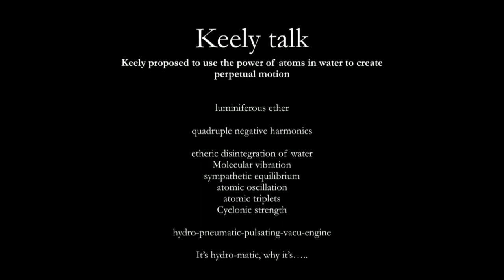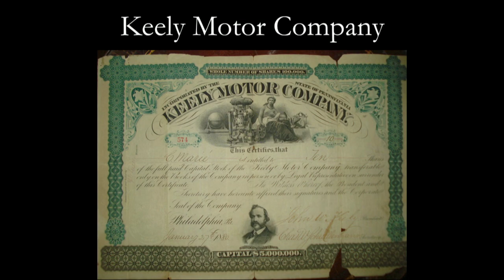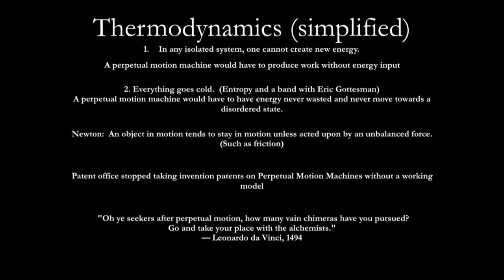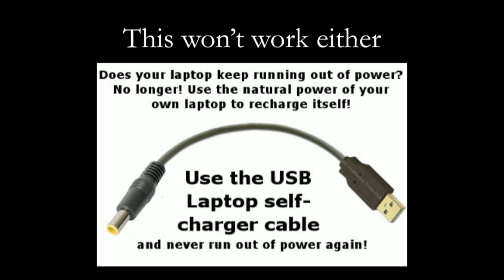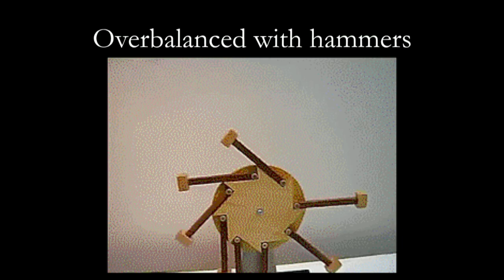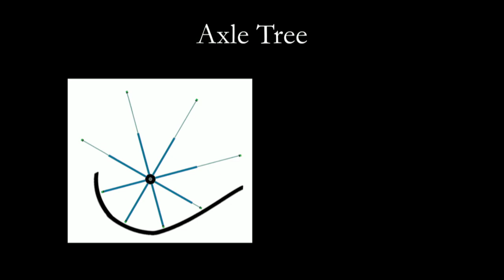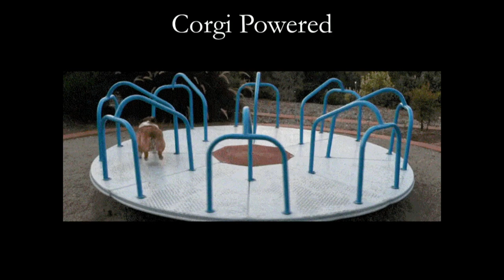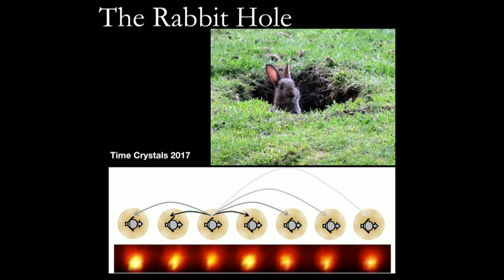The Quest for Perpetual Motion | Odd Salon HOAX 2/7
Josh Greenwalt ~ The Quest for Perpetual Motion

Odd Salon HOAX: Tales of pranksters & shenanigans, fakes, fools & the art of pulling one over.

Camera: John Adams
Edit/Post production: John Adams
Sound: Steen, Roy